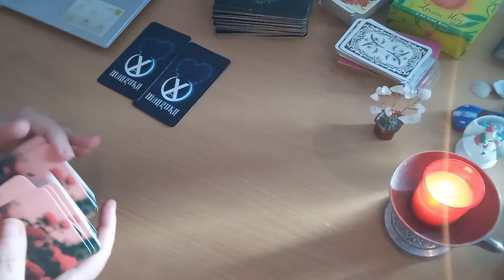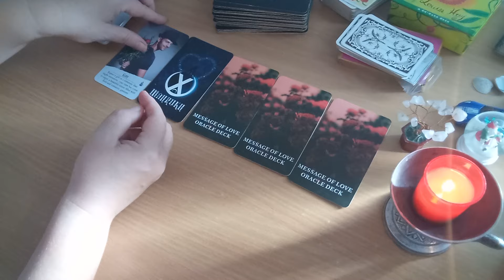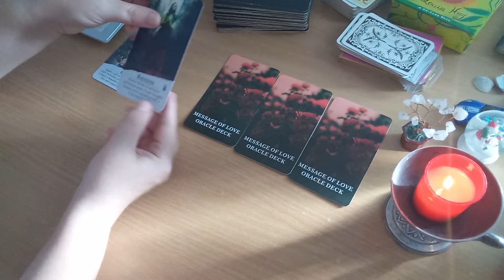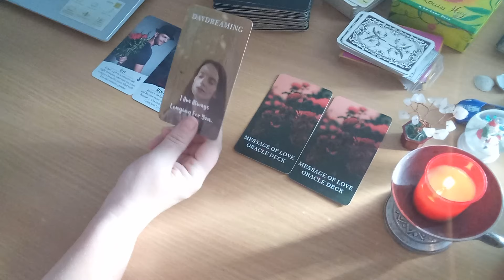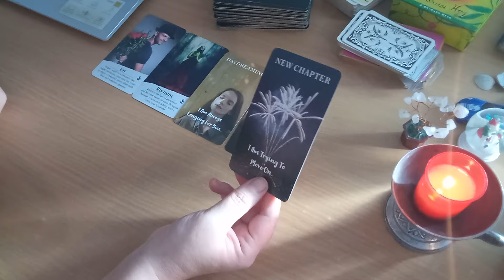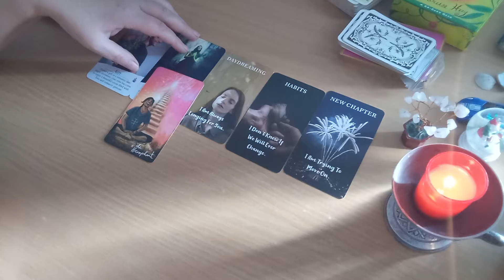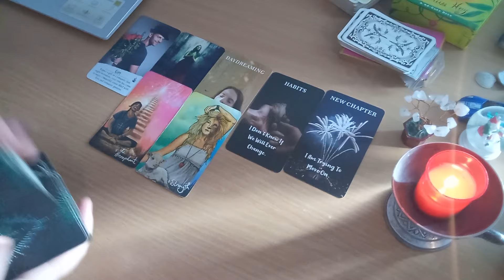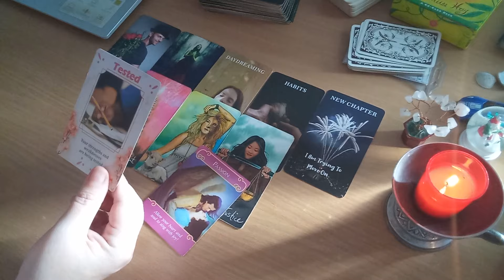Tu si el/ea - incotro? - In 24 h afli un adevar! Doua femei si o alegere dificila!!